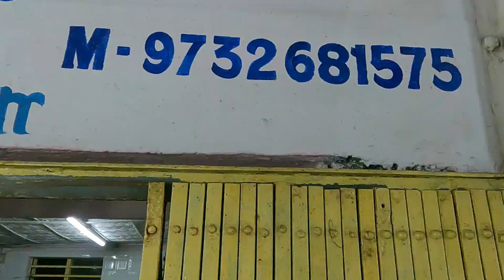2023 মার্চ নিশ্চিন্ত পুর মাছের বাজার || Fish market in West bengali || hilsa fish price 2023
Nischintapur fish market on one of the biggest wholesale fish market in South 24 parganas.. the price of different fish in march 23 are present in this video,
Nischinta pur,
nischinta pur mach bazar,
indian fish market,
south 24 pgs fish markt,